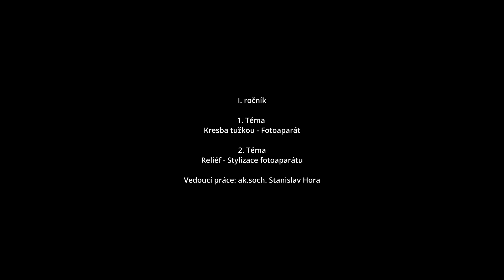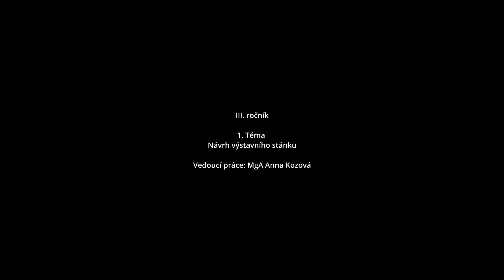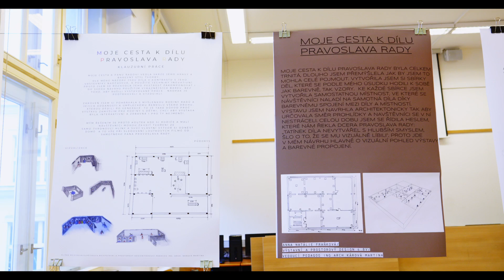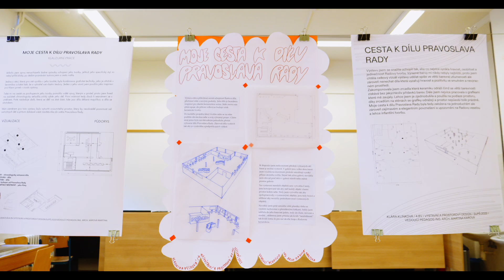Výstavní a prostorový design, klauzury 2022/23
Procházka výstavou klauzurních prací na @vosup-a-sups